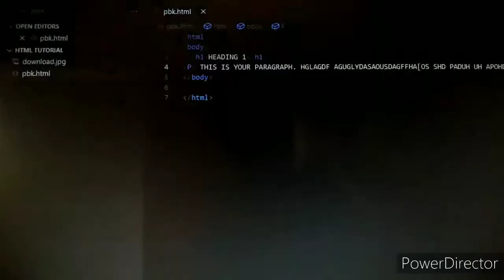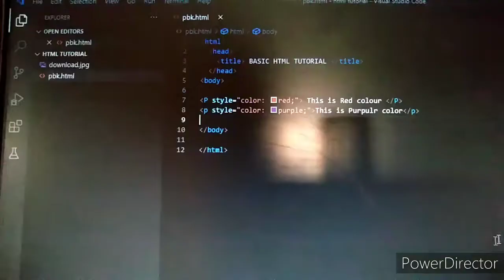01/HTML For Beginners /Headings/Paragraph/HR/Style/Coding....